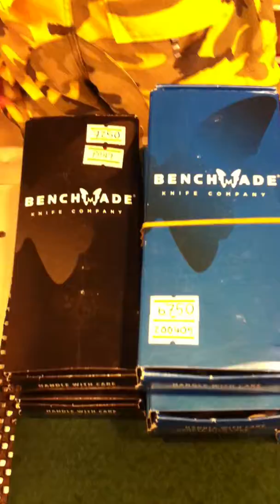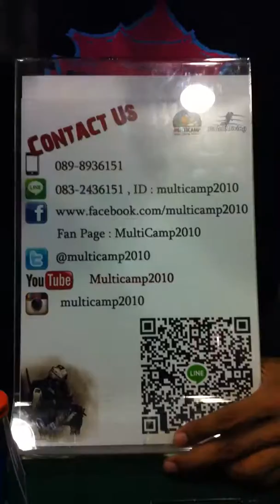MC2 แนะนำ Benchmade กล่องดำกล่องฟ้า